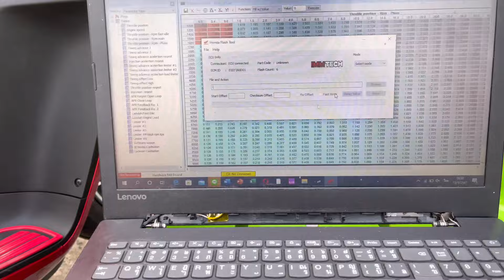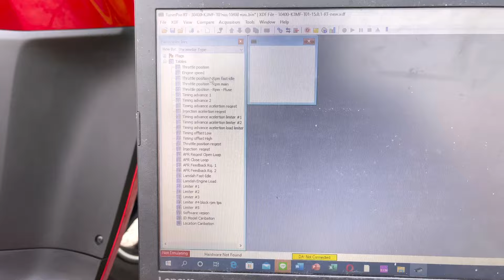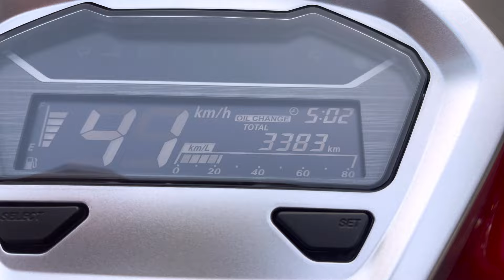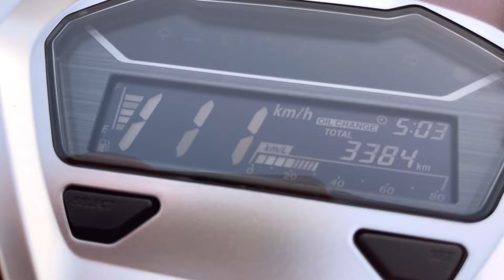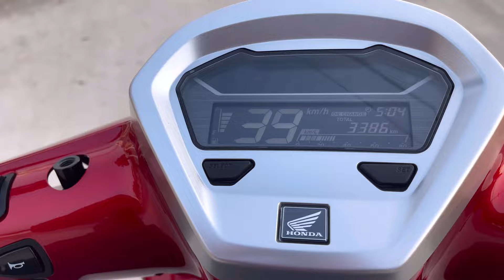Honda giorno กล่องเดิมรีแมพ Top speed อยู่เท่าไร ไปเทสกัน วิธีจูนหอบหนักๆ